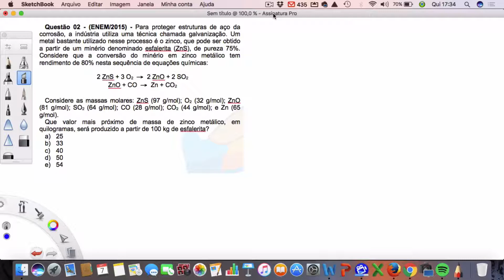Estequiometria - Q2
Para proteger estruturas de aço da corrosão, a indústria utiliza uma técnica chamada galvanização. Um metal bastante utilizado nesse processo é o zinco, que pode ser obtido a partir de um minério denominado esfalerita (ZnS), de pureza 75%. Considere que a conversão do minério em zinco metálico tem rendimento de 80% nesta sequência de equações químicas: